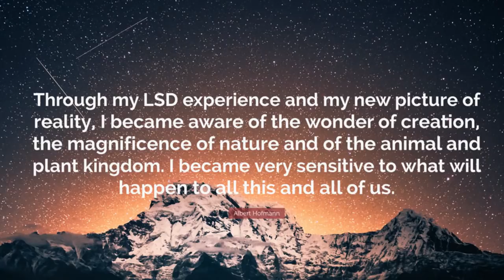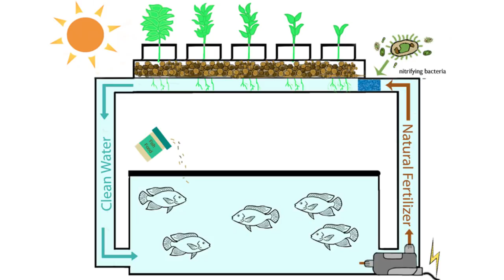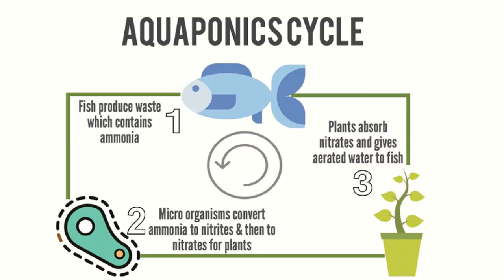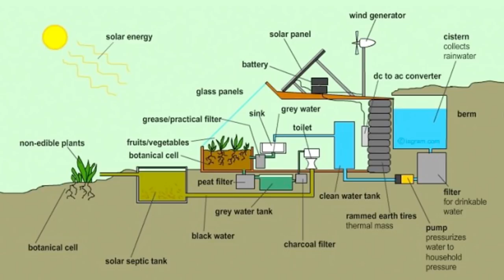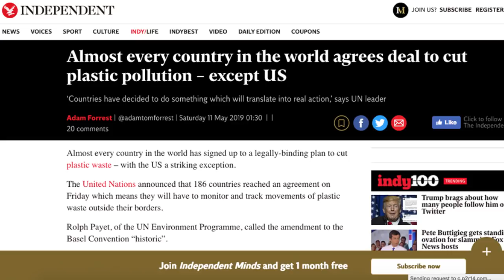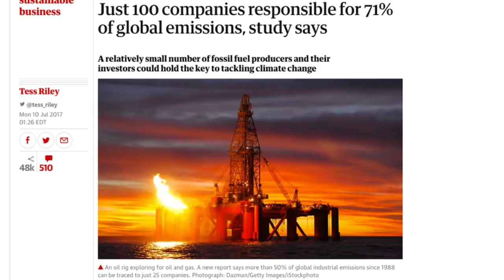Psychedelic Ecology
Scientists now estimate that, at our current trajectory, we are about 16 years from climatological disaster. In spite of this startling fact, very little is being done at the government or corporate level to enact change in infrastructure to help save ourselves from this environmental impact. But the natural world is always working towards a place of homeostasis. With nature's assistance, there are a number of practical changes we can make to help both the planet and ourselves.

This is a 'dry run' of a lecture that would ultimately be delivered at Herbstalk 2019 in Boston.